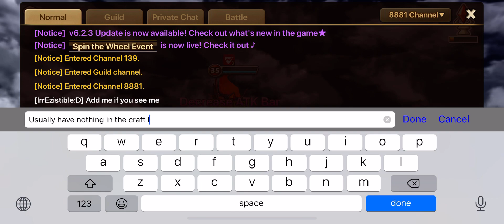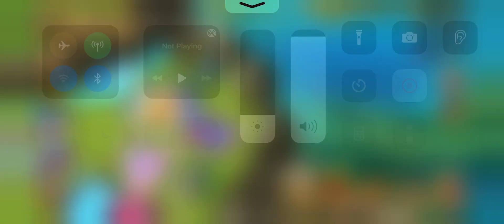Testing my rune craft luck this week.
Not that bad actually. Got 3 usable runes.

I think people will flock videos if I put guardian 3 player. Lol